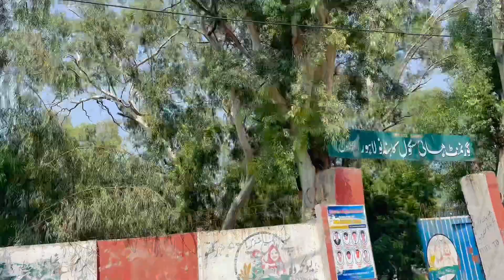Morni ko kya hu gya || Achanak Bimar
Asslam Alaikum! Friends✌️
     My Goal is to build a community that loves Animals&Pets and want to see content
i m here with my passion😍.
I will be share informative vlogs About pets and animals.i hope you will love to watch.This is just A start i hope we will be like A faimly❤️i want you guys makes love and share my channel .This will give me more energy to work hard to give my best as it should be . so i request to all of you to subscribe my channel and press the bell icon and share to your faimly and friends to get alert about vlogs .
Allah Hafiz♥️ !.